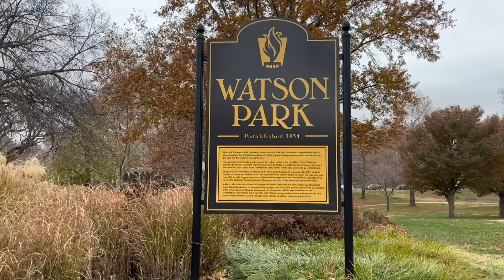РУССКИЕ ПРИВЫЧКИ, КОТОРЫЕ НРАВЯТСЯ АМЕРИКАНЦАМ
В этом видео мы отправляемся на совместную прогулку и я порассуждаю на тему русских привычек, которые нравятся американцам(из моего опыта). Давайте обсуждать в комментариях!

классные русские привычки
русские привычки которые нравятся иностранцам